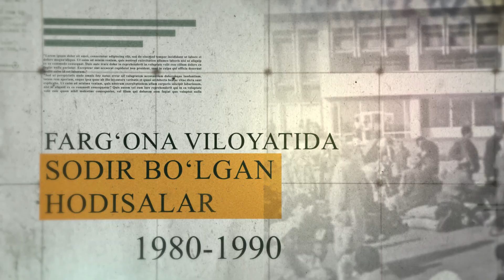Osoyishtalik ortidagi tikanli yoʻl. 11-son | Sapartayev Shomurod, Qoraqalpogʻiston Respublikasi